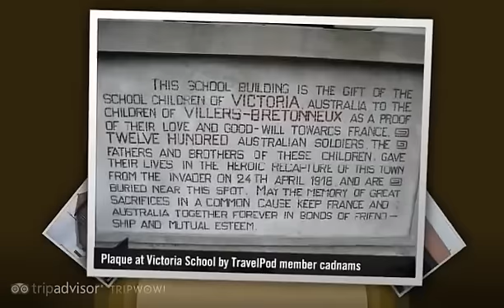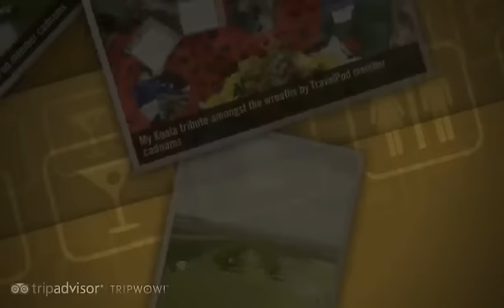"Australian War Memorial" Cadnams's photos around Villers-Bretonneux, France (travel pics)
Preview of Cadnams's blog at TravelPod.